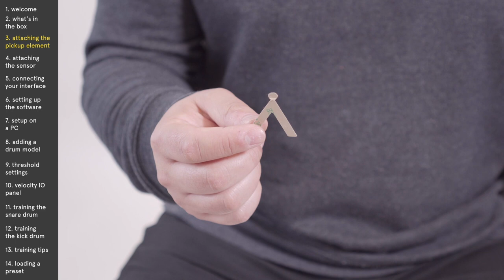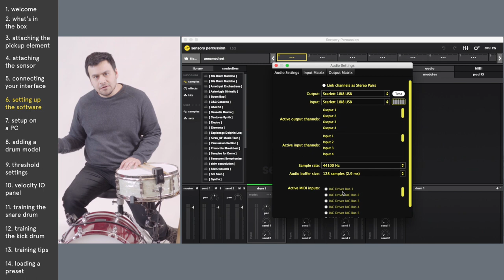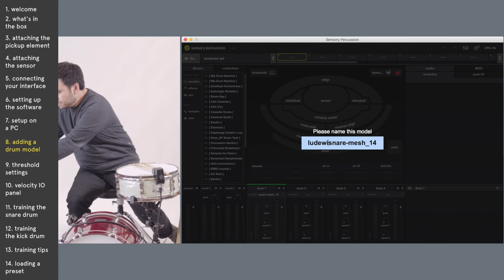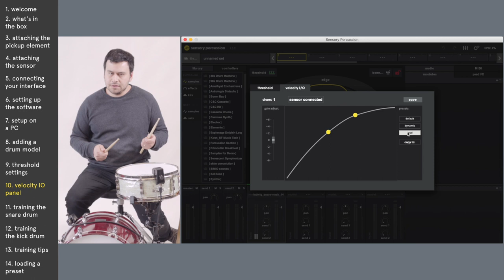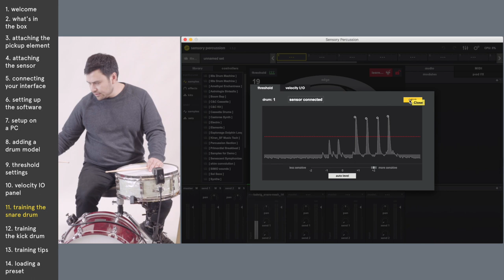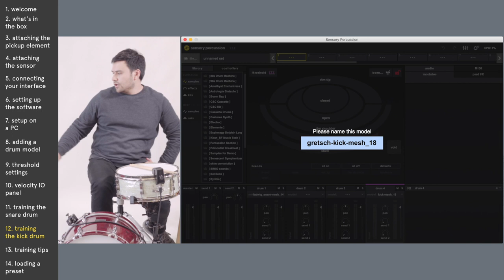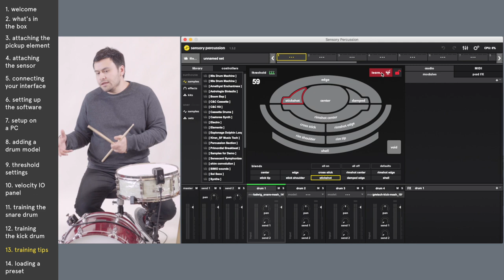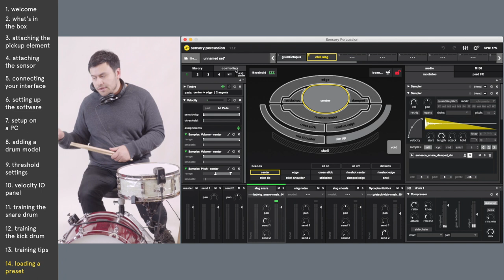Sensory Percussion Getting Started Guide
This video is a complete guide to getting started with Sensory Percussion -- from opening the box to playing preset kits.

00:09 welcome
00:39 what's in the box
01:12 attaching the pickup element
02:35 attaching the sensor
04:06 connecting your interface
05:02 setting up the software
06:23 setup on a PC
06:52 adding a drum model
07:24 threshold settings
09:22 velocity IO panel
10:08 training the snare drum
17:42 training the kick drum
19:44 training tips
21:42 loading a preset